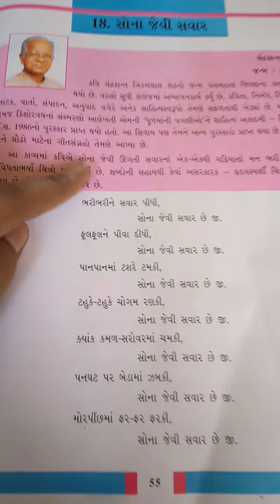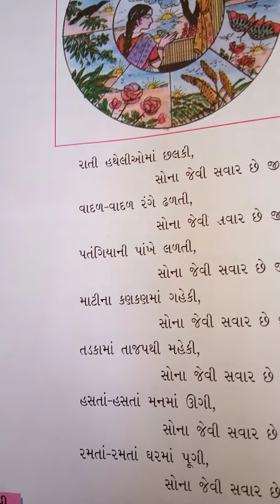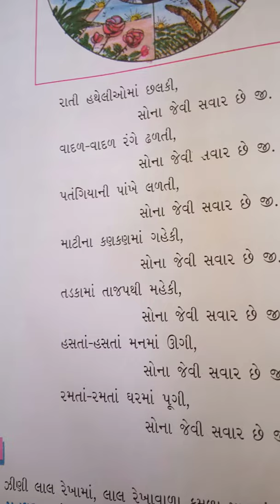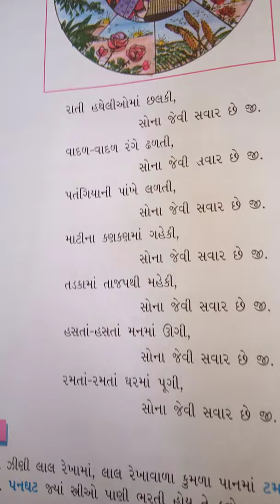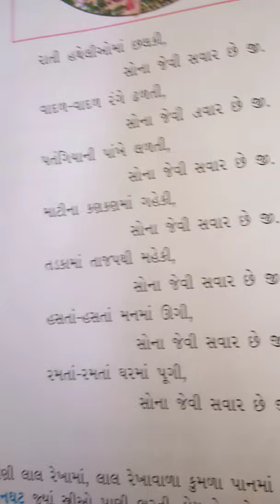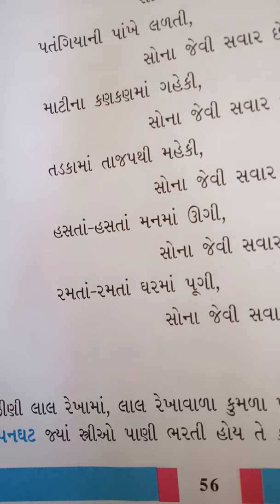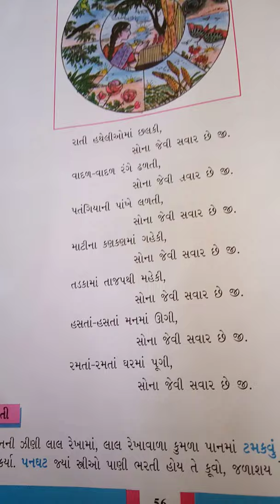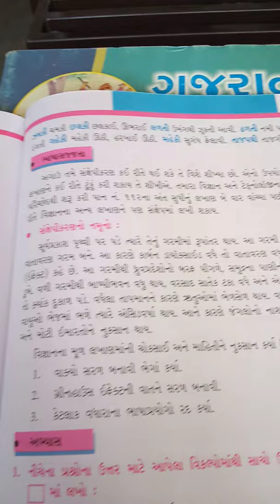STD 7 GUJARATI CH 18 PART 2 8 4